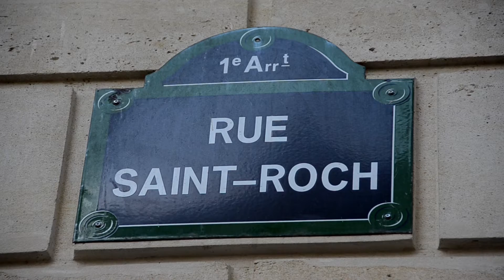Sarah Lavoine aménage Le Roch Hôtel & Spa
Business Immo vous fait découvrir Le Roch Hôtel & Spa 5 étoiles, dont l'aménagement est signé Sarah Lavoine.